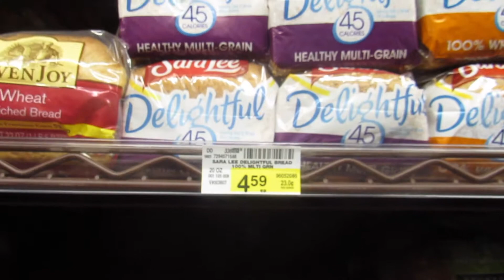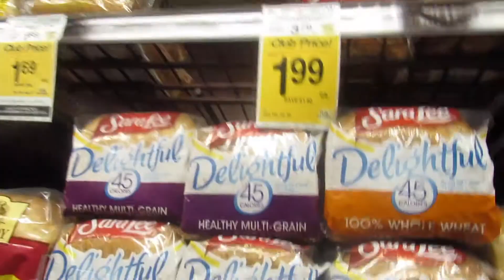GROCERY HAUL Episode Two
Husband and I went on a grocery haul after work! We got as much healthy food as we could!